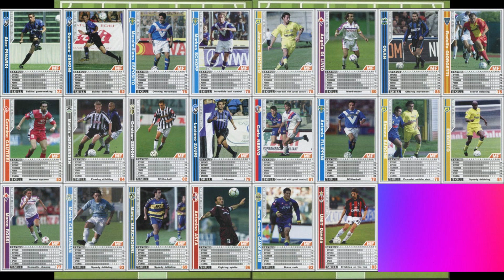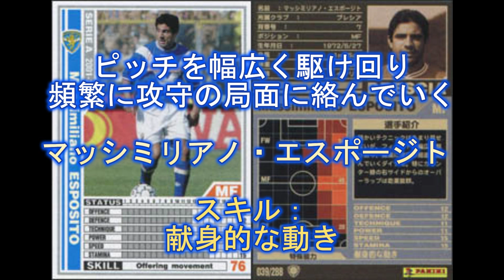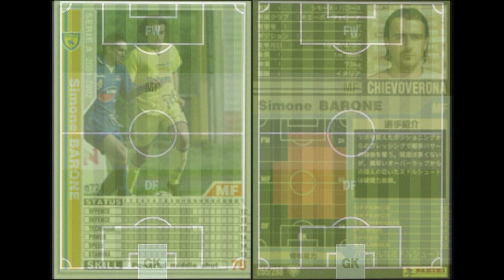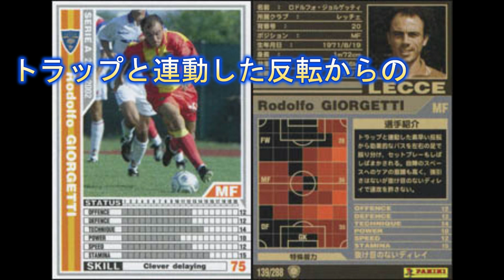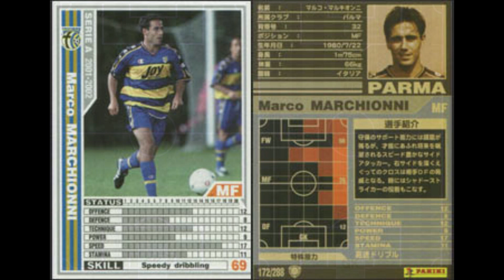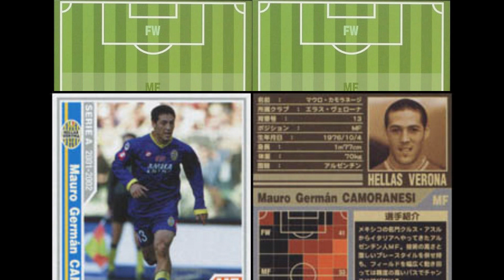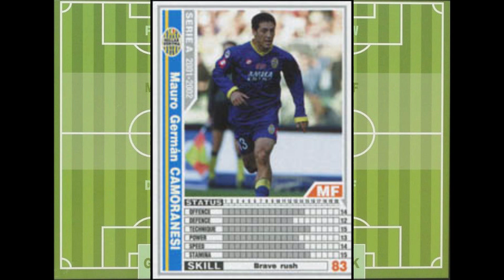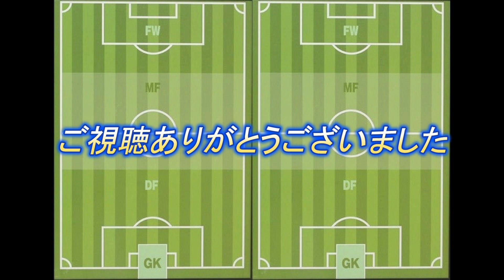【0102右ＳMＦ】年度ごと白の個人的BESTを決めてみる【個人的BEST】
異論は認めるというか見直してその場のノリでの選択だったりもする。
能力・数値・皆使ってるからあえて選ばないとかを
自分の中で総合的に考えて決定したものです。
意見があるならコメント欄にてご自由に議論をお願いします。
今回1人右DMの選手がいたのが漏れていたのでついでに紹介
スキルは個人スキル名にしました。
まぁ低評価でも見ていただけるならＯＫです。

動画の反省点・説明追記
・ＡＩ読み上げ日本人いた
・ヒートマップ基にしてて玄人にはここじゃないだろと思われてもヨシ！
・選手説明はネタがあればwiki/過去記事等から。wiki無、英語は裏面要約。
・一応選考理由を入れた。
・うｐ主が使ってて使用感良かった等あれば贔屓があるかも。

使用ソフト：Wondershare Filmora 13
　ＡＩ読み上げを使って変な読み方は修正めんどいのでそのままに。
　読み上げにクレジット使ってるので無くなったらVOICEBOX使うかも
使用BGM
【無料フリーBGM】疾走感のあるサイバー戦闘曲「Rapid4」